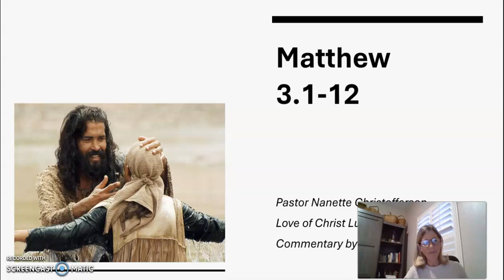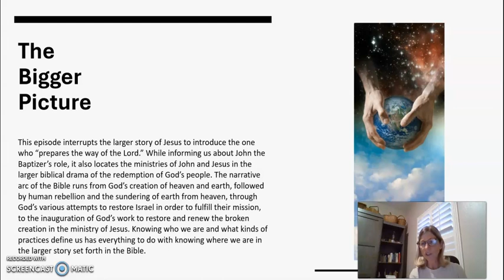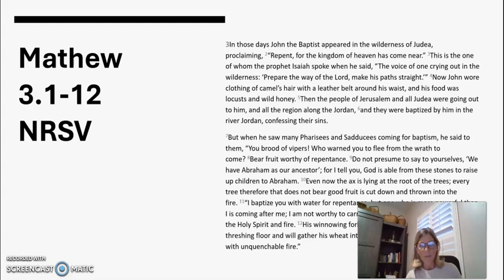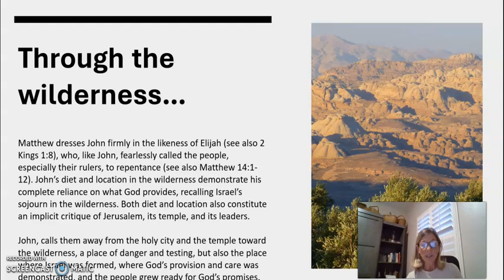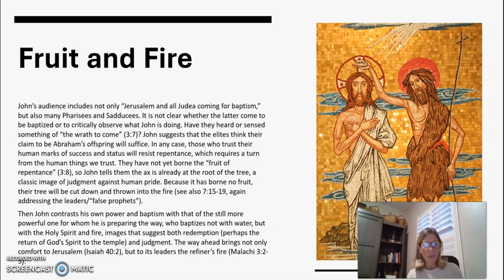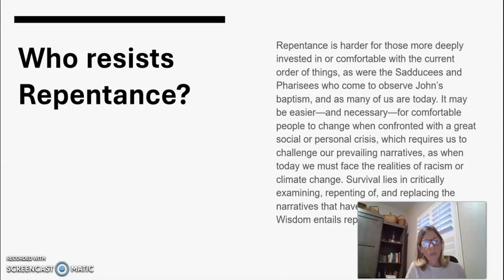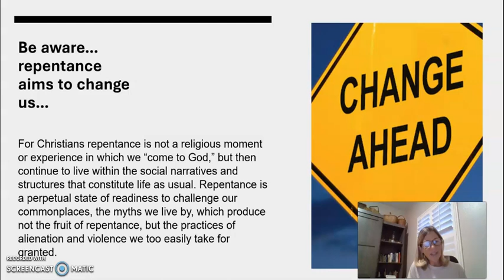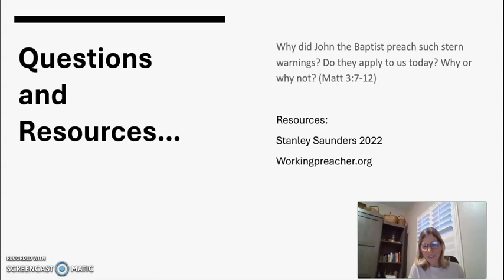A Brief Look at Matthew 3:1-12 with Pastor Nanette Christofferson